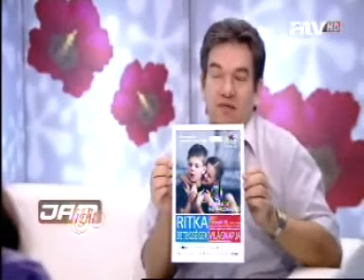atv_0207.mpg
Az ATV riportja Dr. Pogány Gáborral a Jam Light-ban (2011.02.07)